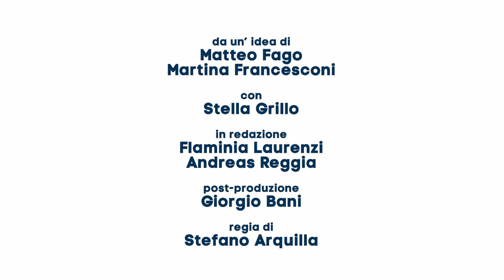Emergenza abitativa: in che direzione stiamo andando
Scarica la tua copia gratuita del magazine "ZeroTruffe", dedicato agli imprenditori virtuosi